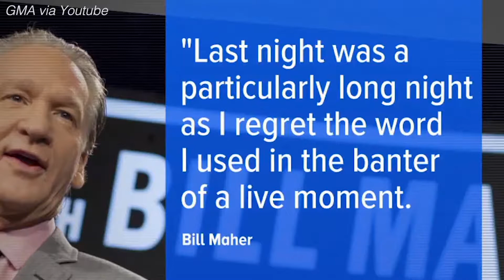Is Bill Maher Too Toxic For TV?